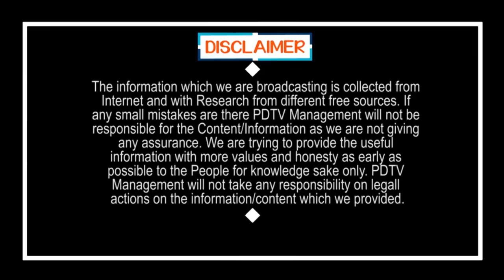High Court Notice to YSRCP MLA's | జగన్ కు మచ్చ.. వైసీపీ ఎమ్మెల్యేలకు నోటీసులు | PDTV News